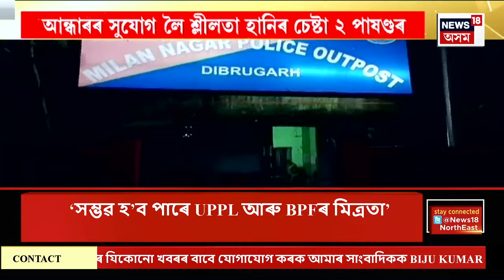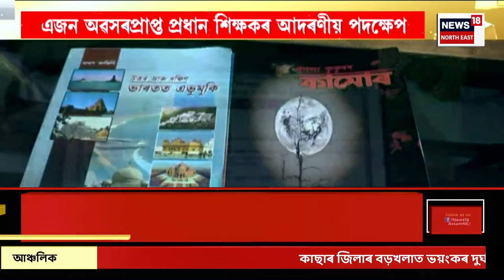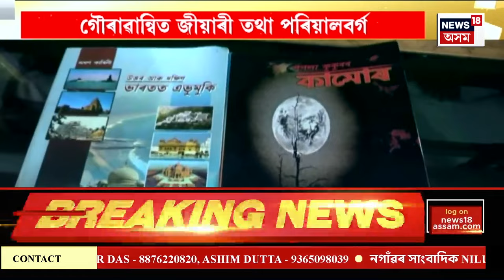Assamese News | মহানগৰীৰ GS ৰোডৰ চিটি চেণ্টাৰত বোমাতংকৰ অৱসান। City Centre Bomb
Assamese News | মহানগৰীৰ GS ৰোডৰ চিটি চেণ্টাৰত বোমাতংকৰ অৱসান
মহানগৰীৰ GS ৰোডৰ চিটি চেণ্টাৰত বোমাতংকৰ অৱসান। তন্নতন্ন পৰীক্ষাৰ পাছতো চিটী চেণ্টাৰত আৰক্ষীয়ে বিচাৰি নাপালে বোমা। চিটী চেণ্টাৰত বোমা থকা বুলি অহা মেইলটো ভুৱা বুলি দাবী আৰক্ষীৰ। মেইলৰ পাছতে শ্বপিং মলটোত লাগিছিল হুৱাদুৱা।